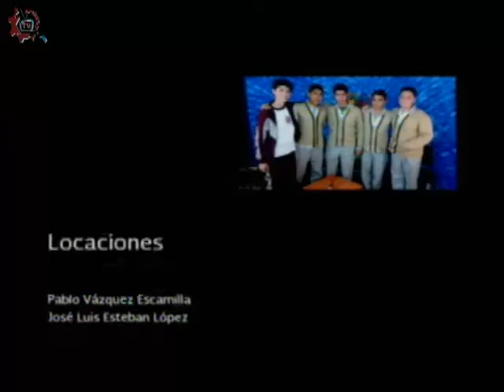20160212-CE1516/Nuestros alumnos/Escolta mixta -EST 105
Nuestros alumnos. Escolta mixta. EST 105. Invitados: Vicente, Wendy, Evelyn, Estefany, Eduardo, Pedro. Conduce: Ana Rodríguez. Fecha de emisión: 12 de Febrero de 2016. Este y otros programas los puedes ver